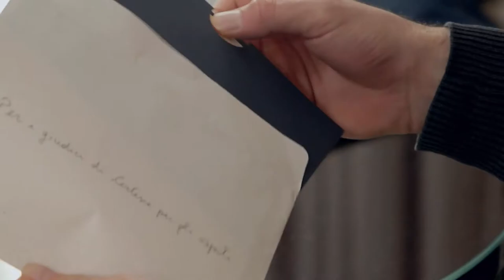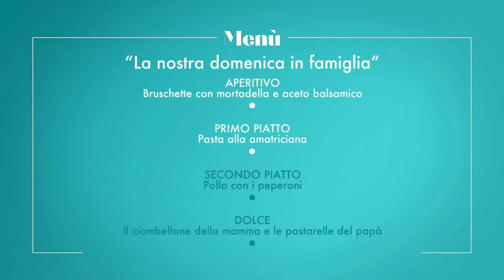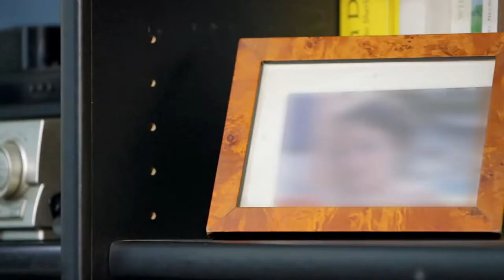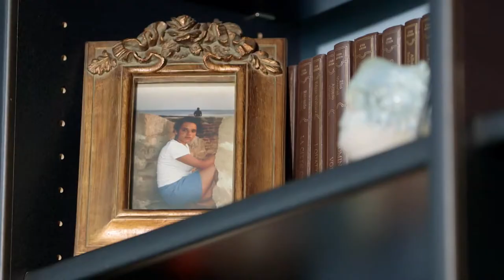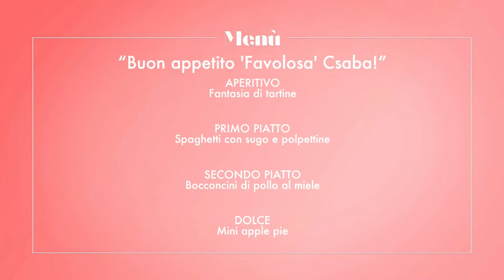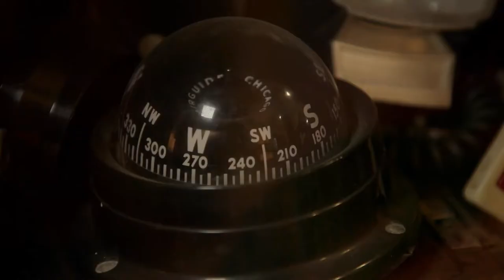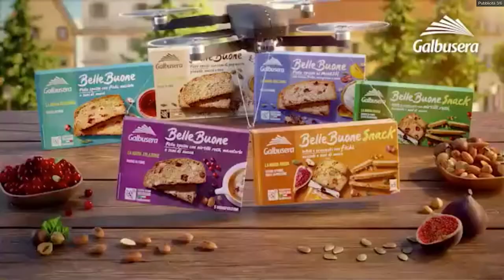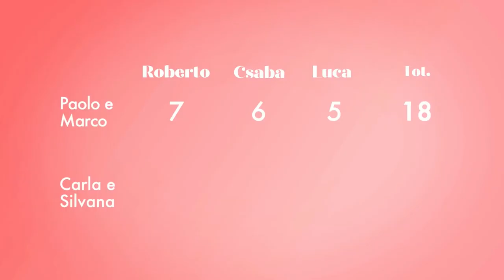cortesie per gli ospiti